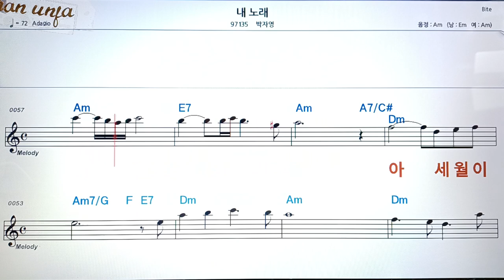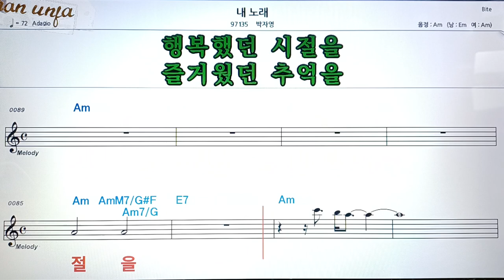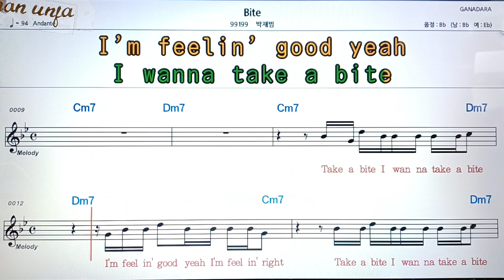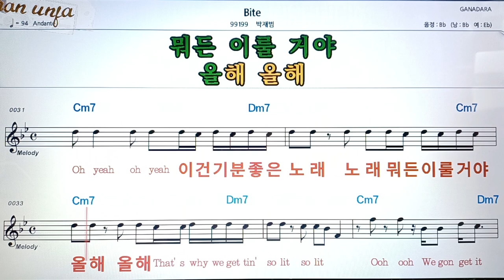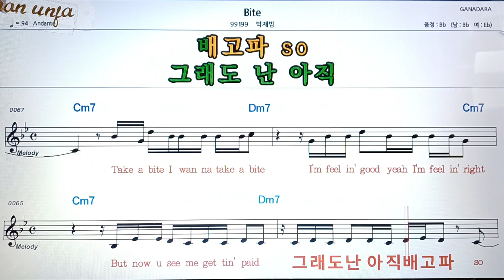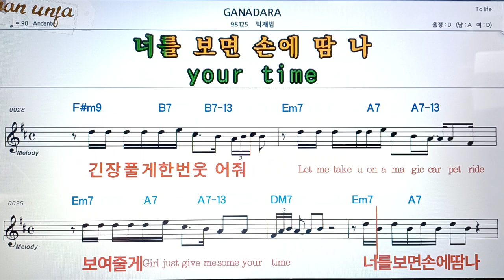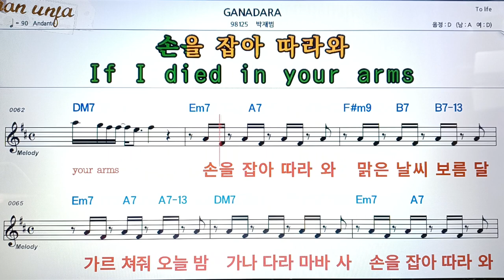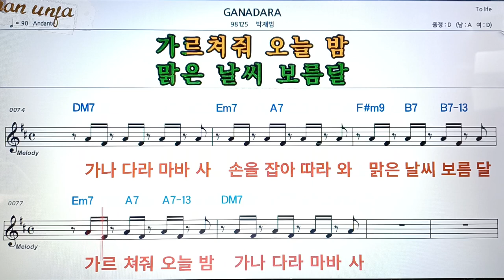내 노래/박자영**Bite/박재범👍악보, 코드,가사,Karaoke*가라오케 반주